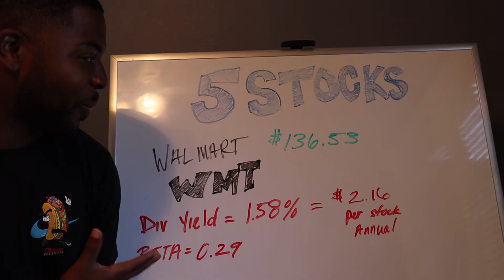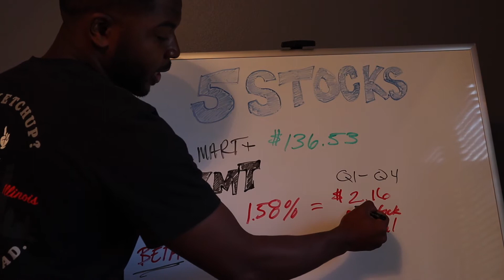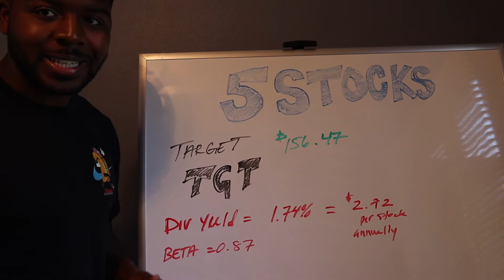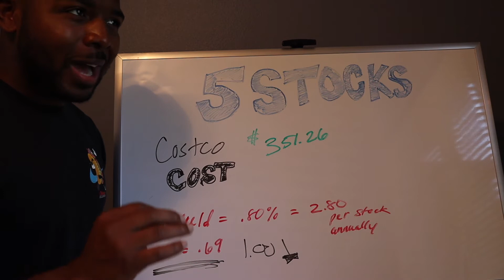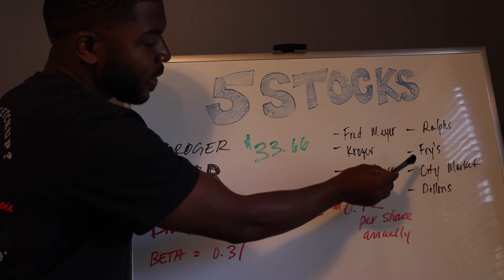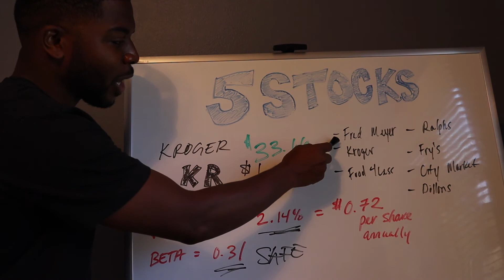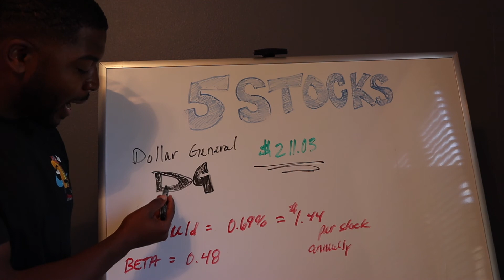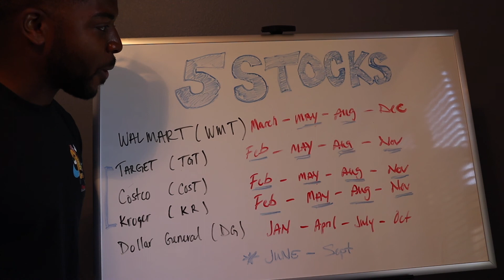The Best Dividend Stocks To Buy During The Pandemic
In this video, we will be talking about the top 5 High dividend paying best stocks I am buying during the pandemic. It is important to keep in mind that the yield of these stocks could change, as the dividend can be cut or eliminated at any time. We will be focusing on companies that have a yield at or above 2%

These dividend stocks have the greatest likelihood of continuing to pay this yield. But nothing is guaranteed.